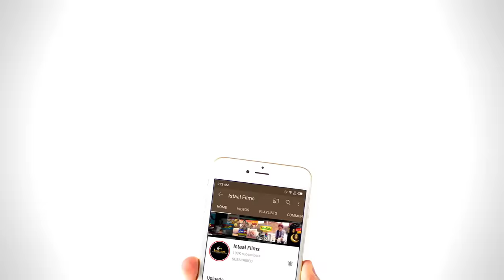Rafeeq Sobake Pit | Balochi Funny Video | Episode #165 | 2021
Rafeeq Sobake Pit
Episode #165

Cast : Rafeeq Baloch , Abdul Wahid Albaloushi , Abdul Majeed , Dm Baloch  ,  Afzal Baloch  , Murad Meerani , Basit Askani ,  Imran AR , Nawaz Baloch , Hasnain Babul

DOP : Basit Askani & Hasnain Babul
Editor : Basit Askani

Story : Abdul Wahid Albaloushi

Director : Abdul Wahid Albaloushi

Istaal Films And Ghupshup masla